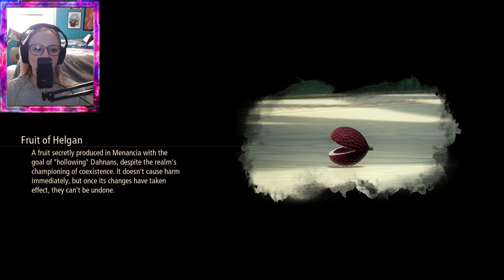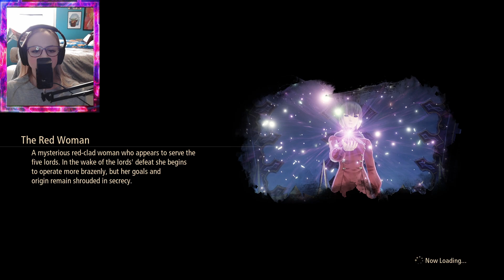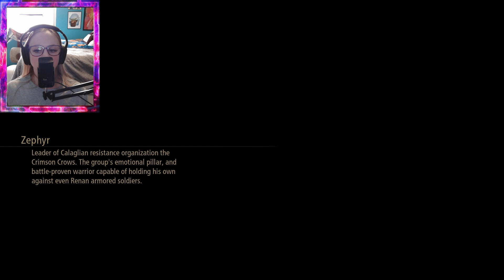Tales of Arise #29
Today we explore more of Rena and do some fishing.